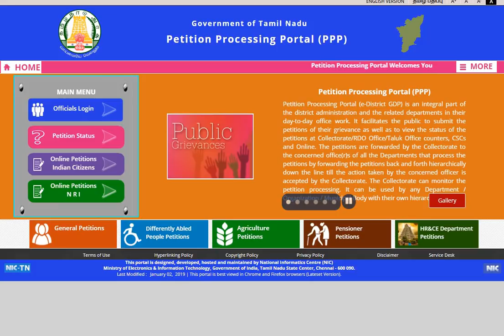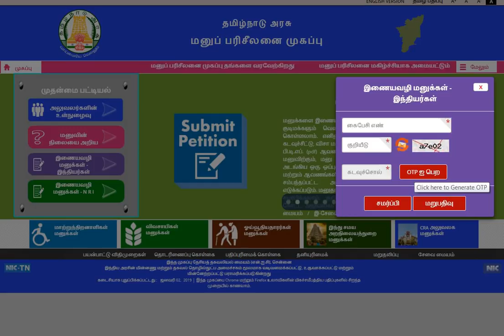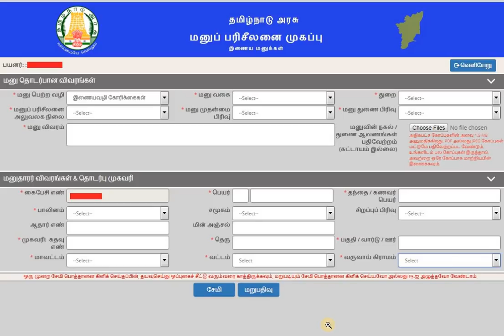TNPDS 2019| தொலைந்த போன Smart Ration Card திரும்ப பெறுவது எப்படி?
How to Get Duplicate Smart Ration Card Online in Tamilnadu|TNPDS 2019